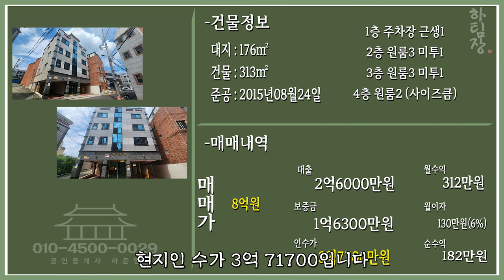대구원룸매매 부담적고 실속있고 알찬 매물 고금리 시대 ★대출 없이★ 6억대 인수 가능 합니다^^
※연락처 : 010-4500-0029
※카카오톡 ID : 45000029 (검색)
※해당영상 매물번호:280823

▶소재지 : 대구광역시 달서구 신당동 149
▷면적 : 대지 176㎡ / 연면적 313㎡

▶거래형태 : 매매
▷거래예정금액 :8억
▶중개대상물의 종류: 다가구주택

▷사용승인일 : 2015년08월24일
▶총 층수 : 지하 0층 / 지상 4층
▷주차대수 : 5대

▶방향[거실 기준] :남
▷입주가능일 : 2023년08월28일이후 협의가능
▶방수[근린생활시설 미포함] / 욕실수 : 방 11개 / 욕실 11개

▷관리비[청소비용,승강기 유지비용 등] : 매월 약 200,000원 예상

◆대표:沈民貞
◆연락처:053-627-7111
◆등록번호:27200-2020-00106